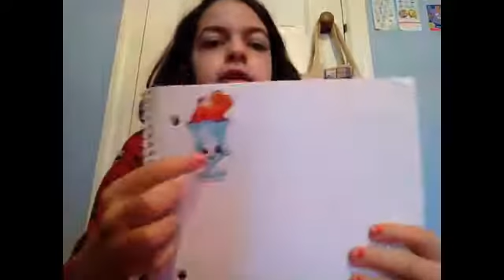Vlog 1: Day With My BFF